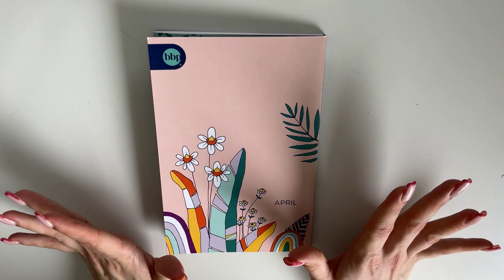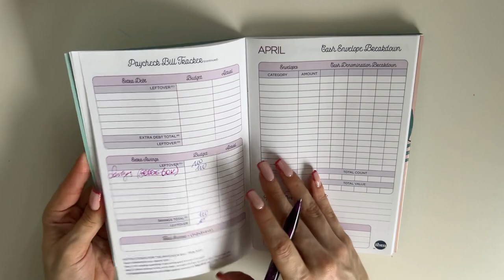April budget set up + weekly update | budgetwithjane | euro budget | cash envelopes | sinking funds